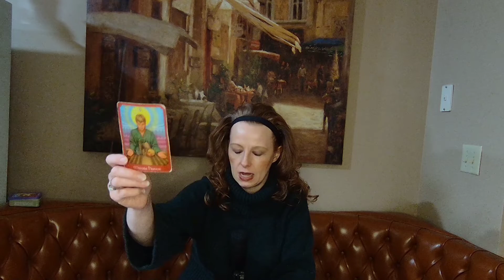LIBRA CAREER 2022 TAROT CARD READING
LIBRA - A LUCKY TURN OF EVENTS IN CAREER FOR YOU IN 2022!